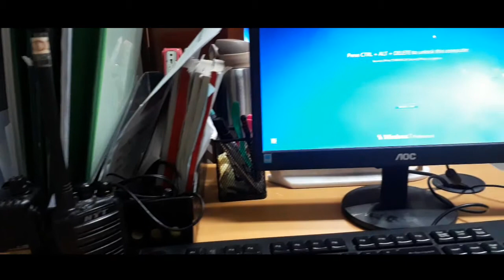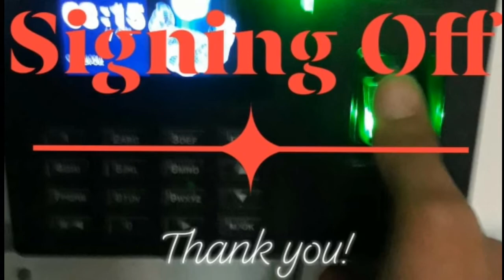1,400 days | 16, 800 hours | The Lind Boracay Family | Jokael189 TV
Alpha Charlie Signing Off! Thank you guyz for evrything!

"Merry Christmas & A Prosperous New Year"